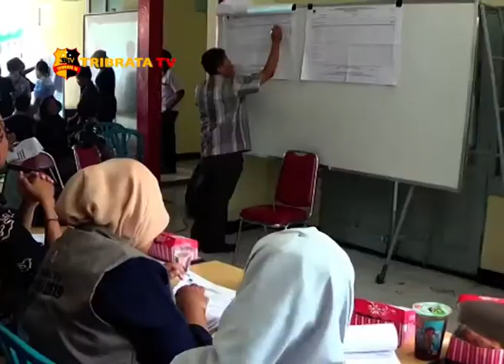POLRES MAJALENGKA GANDENG BAWASLU MONITORING KE TIAP PPK